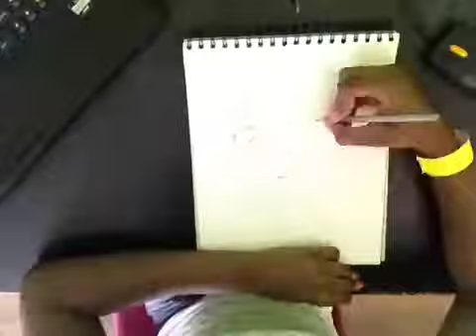The game (rapper) DRAWING!!!